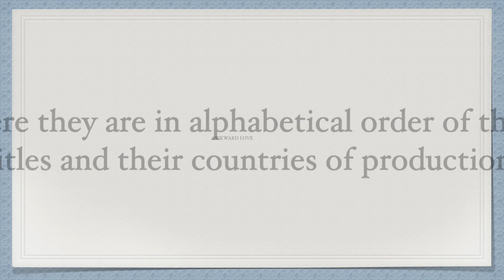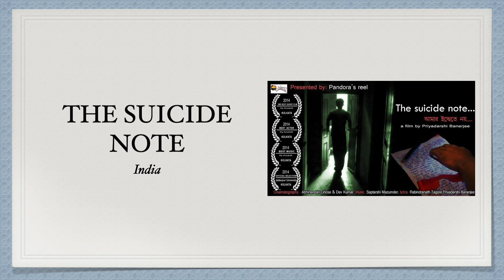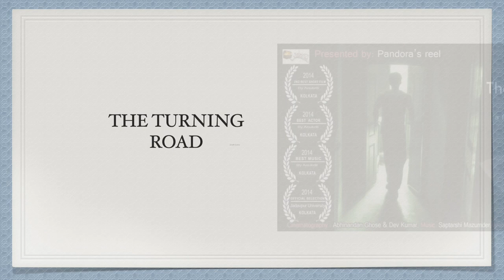10 Asian Boy/Gay Love Series/Movies That Got 3 Stars (April 1 to June 30, 2023)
These 10 Asian boy/gay love series/movies got 3 stars for the period covering April 1 to June 30, 2023. Please watch.